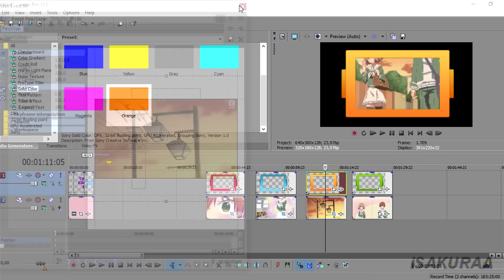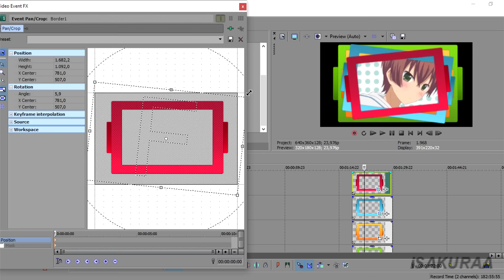「Sony Vegas」FREE CUTE BORDER! | How to use borders? *HD*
Hello~!

I was playing around with Photoshop CS6. After creating and making cute borders, I wanted to share them with you all!

Feel free to use them. Credit me if wanted (I'd be happy)